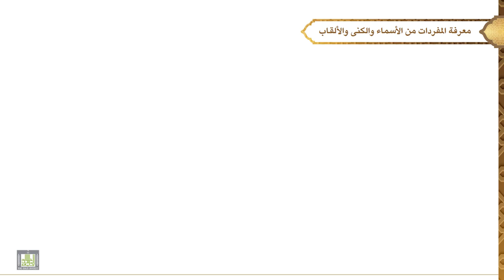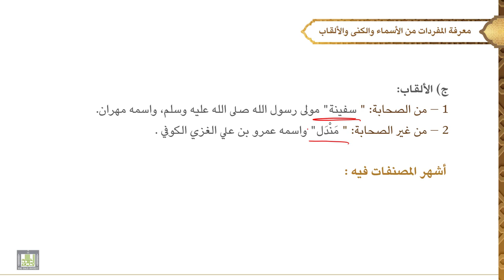مصطلح الحديث - 3 | الدرس - 19 | معرفة المفردات من الأسماء والكنى والألقاب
الدرس 19 :  معرفة المفردات من الأسماء والكنى والألقاب
تعريفها، فائدة معرفته، أمثلة، أشهر المصنفات فيه.